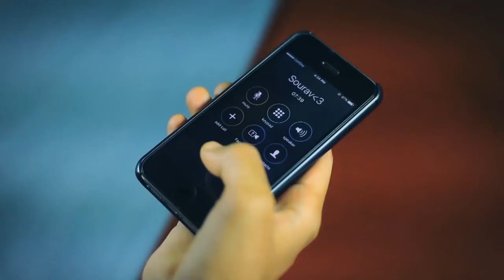Image Students Work - Brand Promotion Video